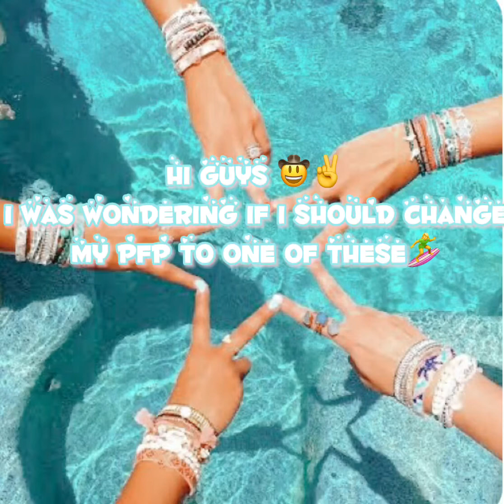Should I change my pfp to one of these or keep mine?